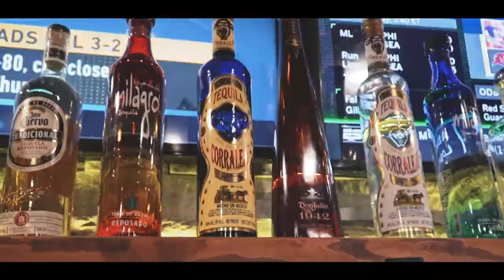El Patron Mexican Grill